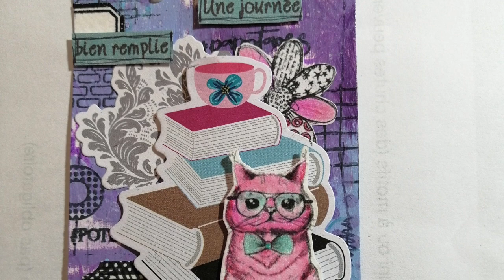Tag Art journal-2ème partie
Vous trouverez dans cette vidéo le montage final du tag.